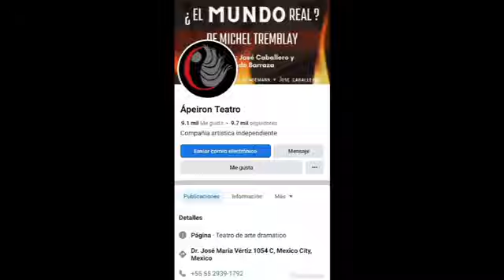Entrevista con Esteban Montes de la obra "Festín Vudú" en el programa ¿Y tú de qué la giras?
Entrevista con Esteban Montes en el programa ¿Y tú de qué la giras? en Orbe-Promo con Gaby More Franck, sobre la obra de teatro "Festín Vudú", que se presentará hasta el próximo 26 de diciembre, los martes a las 20:30 horas en el Foro Shakespeare Espacio Urgente 2.